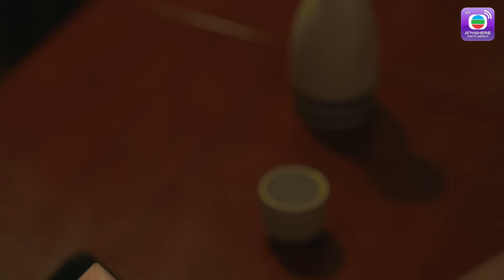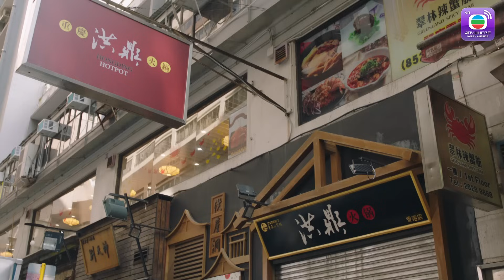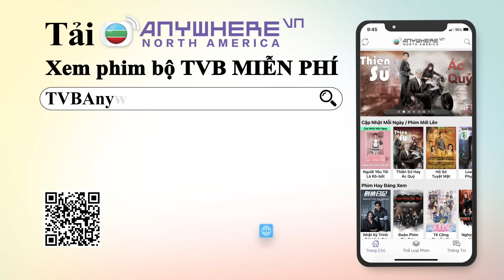Mất Dấu 3 - Tập 31 (Lồng Tiếng) Miêu Kiều Vỹ, Lâm Phong, Mã Quốc Minh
【Tóm Tắt】
Sau khi hoàn thành nhiệm vụ, cảnh sát nằm vùng Tiết Gia Cường (do Lâm Phong đóng) trở về Hồng Kông, mở tiệm massage chân. Suốt 3 năm qua, anh vừa hành nghề massage, vừa âm thầm thu thập thông tin tình báo cho CIB.

Mặt khác, cảnh sát Trác Khải (do Miêu Kiều Vỹ đóng) vừa mãn hạn tù 3 năm vì tội gây thương tích. Anh cùng vợ, là Tình (do Giang Mỹ Nghi đóng), mở quán cà phê nhỏ, mong được sống ổn định như bao cặp đôi khác. Tuy nhiên, tổng thanh tra của CIB, Chương Kỷ Tư (do Huỳnh Trí Văn đóng), lại nghi ngờ Khải đang gia nhập xã hội đen, nên bí mật theo dõi anh.

Hỷ đang tìm hiểu về một tổ chức xã hội đen bí ẩn mà người cầm đầu giấu mặt, có tên Ngụy Đức Sâm, em trai của ông trùm khét tiếng khi xưa. Sâm đang lập ra một cái bẫy cực kỳ tinh vi để trả thù nhóm của Cường và Khải, đòi lại nợ máu...